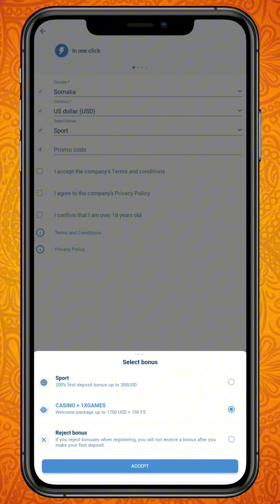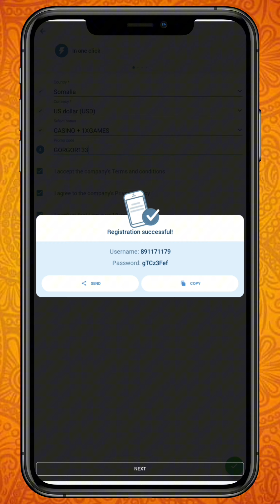SIDEE 1XBET LACAG UGA SAMEY KARTAA GAARAYSA 200$-250$ BIG WIN